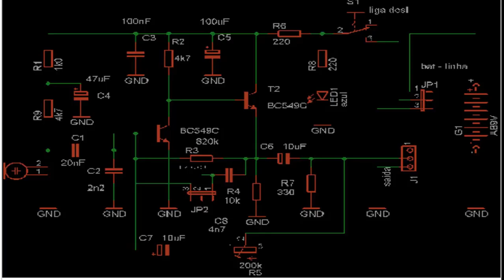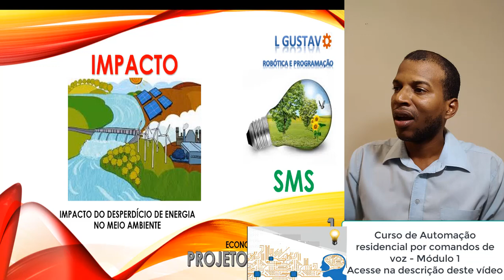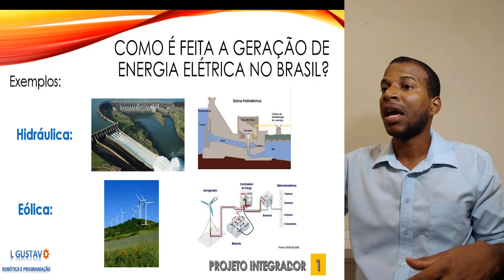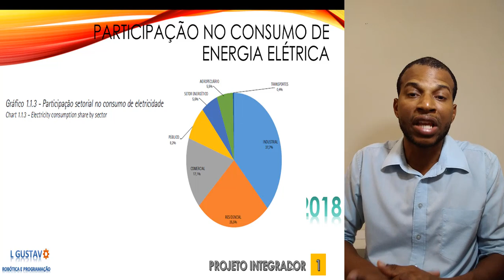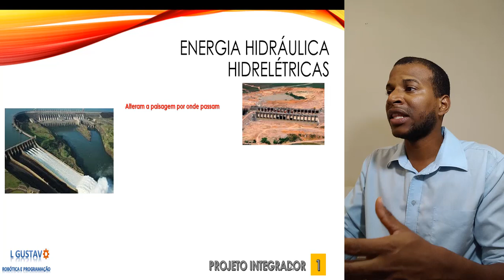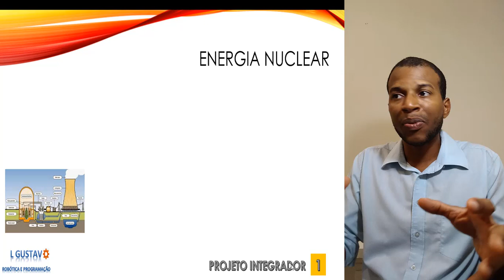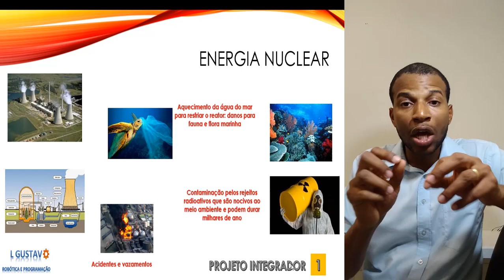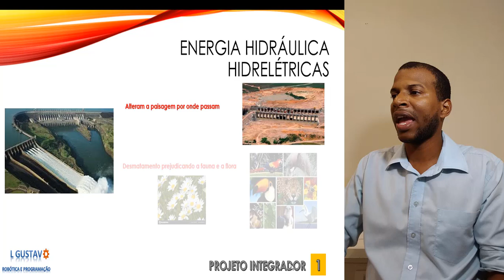AULA 05: Desperdício de ENERGIA ELÉTRICA e impacto NO MEIO AMBIENTE - SMS - PROJETO INTEGRADOR 1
Este vídeo aborda como é importante entendermos como a energia elétrica é gerada, e como
ela impacta o meio ambiente, pois desta forma é possível nos sensibilizarmos mais com a economia
de energia.

   Este projeto consiste no monitoramento das lâmpadas e ar-condicionados para verificarmos
se os mesmos estão em funcionamento. Feito isso, o sistema embacardo irá enviar esta informação
para a rede wifi da escola, e a informação tratada irá ser exibida em um supervisório à disposição
da coordenação ou secretaria.

** CURSOS DE L GUSTAVO**
-CURSO DE AUTOMAÇÃO RESIDENCIAL POR COMANDOS DE VOZ - MÓDULO 1

**E-BOOK'S***

  Este e-book é ILUSTRADO E CONTEMPLA OS PRINCIPAIS CONCEITOS DO LIVRO CIRCUITOS ELÉTRICOS MARCO MARKUS

VÍDEOS ANTERIORES

AULA 04: Componentes e suas funções - Informática industrial - Projeto integrador 1